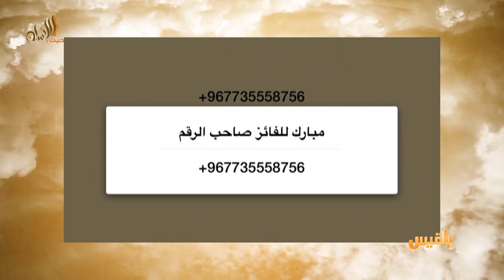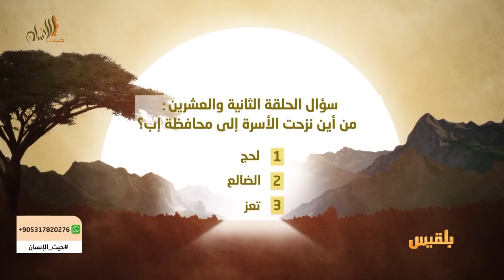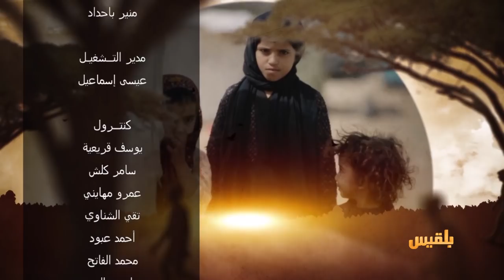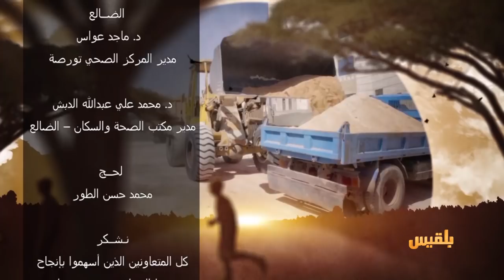حيث الإنسان 1 | الحلقة 22 - أم أحمد.. الخلاص من قبضة النزوح | تقديم: سامي السامعي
كم من مستور  سلبته الحرب هناءه و ستره وجعلته  عرضة  للحاجة  والمعاناة
إنها الحرب التي حلت على اليمنيين وتركت نكبة  تمتد وتسترخي على حساب  شعب  يئن  ولا أحد  يسمع أنينه أو يحس بجراحه
كم نحتاج لنداوي الناس من كارثة الحرب التي صنعتها الأطماع الخارجية والداخلية
لم تكن الحرب  يوماً من صنع الإنسان ،  فمن يقتل  ويفجر  ويدمر  ليس  بإنسان، الإنسانية قيمة لا يمكن أن تتفق  مع الحرب